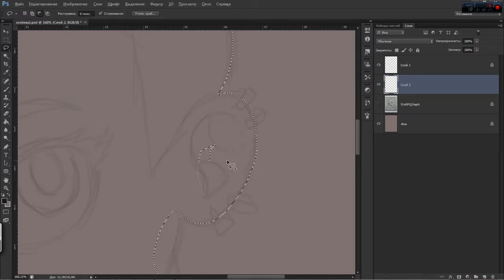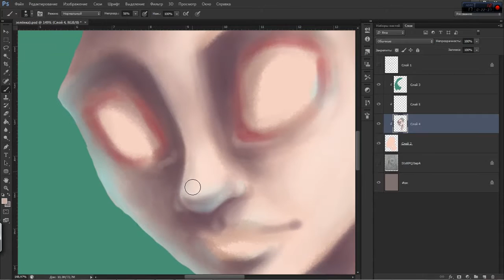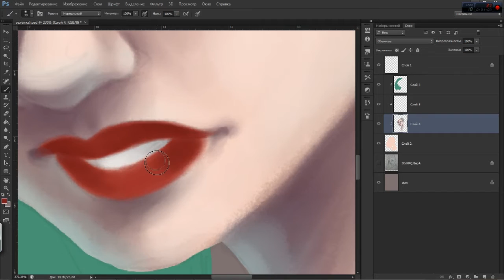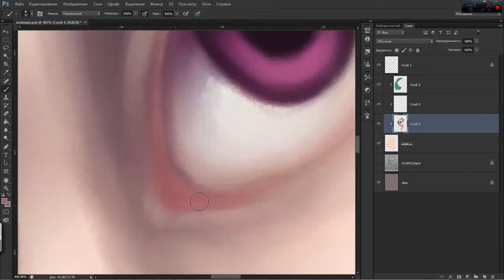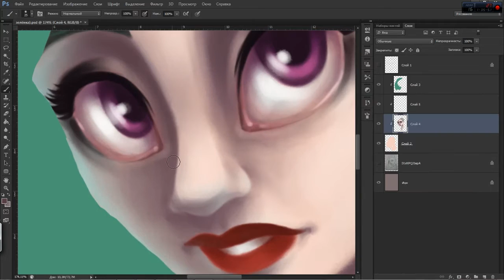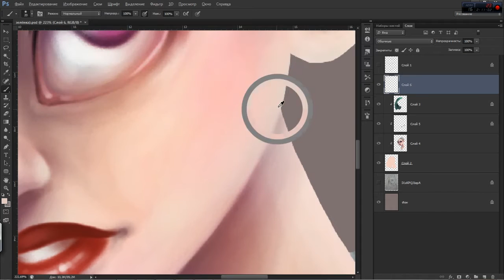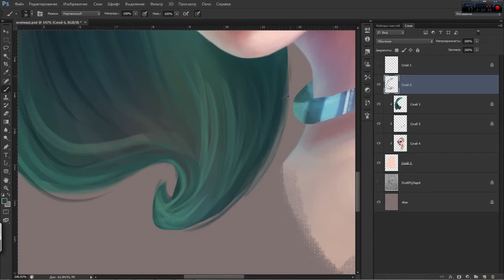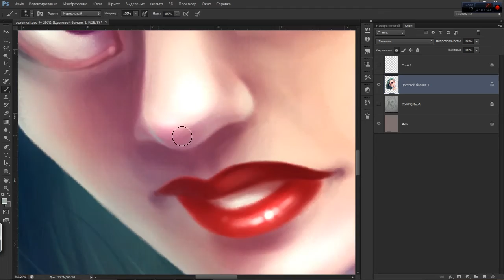Aquamarine [Digital Painting]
Время работы 3 час 30 мин.
Wacom Bamboo Pen&Touch/ Photoshop Cs6